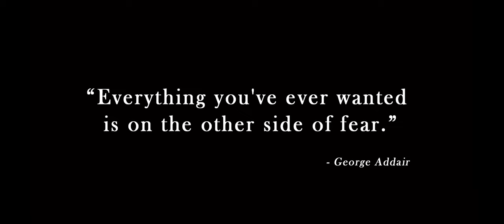Black Smoke Trigger - You Can Have It All (Official Video) Censored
Music video for 'You Can Have It All' by Black Smoke Trigger from the EP 'Set It Off'.

LYRICS:
For so long I've watched over you
Held you on trial
Alone and chained with backward views
You never rise to the occasion
You'd rather wallow in the dark
Life of evasion, tearing you apart

All you are and everything you love is waiting on the other side
I said, all you are and everything you love is waiting on the other side

Paint a picture of the world you want
I'll help you rise to the occasion
No more hiding from the sun

Black Smoke Trigger is:
Baldrick - Vocals
Charlie Wallace - Guitar
Dan Fulton - Bass
Josh Te Maro - Drums

Directed by: Anthony Plant

Music Produced by: Michael Wagener
Music Recorded at: Wireworld Studio, Nashville, USA